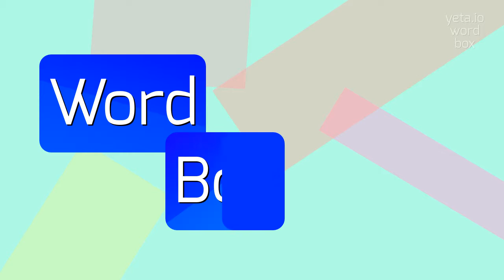How to say "zonurus"! (High Quality Voices)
Watch in this video how to say and pronounce "zonurus"!